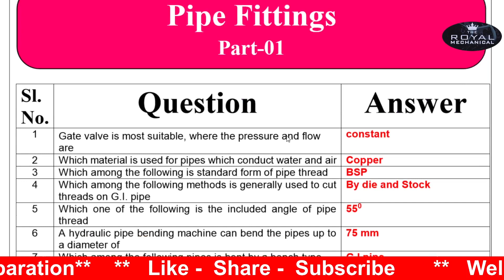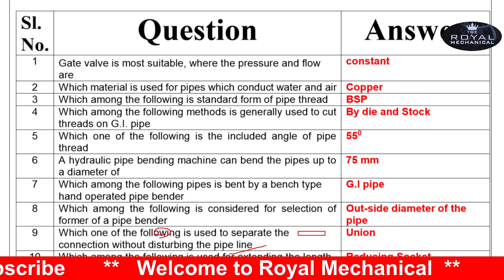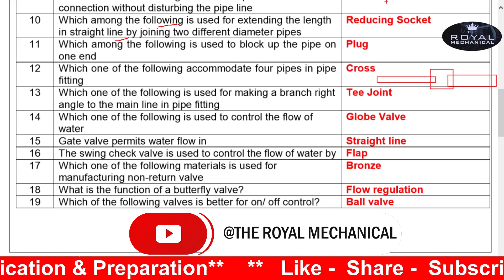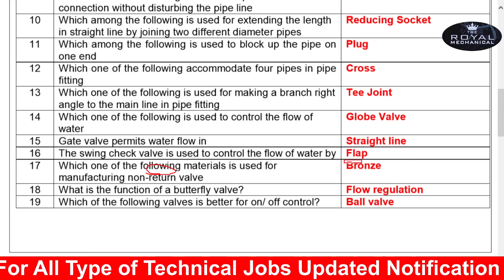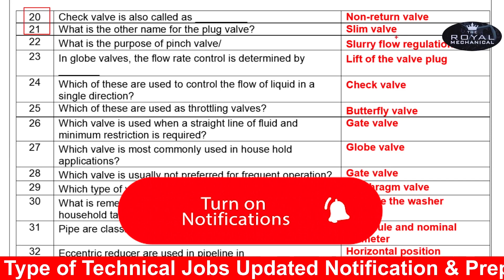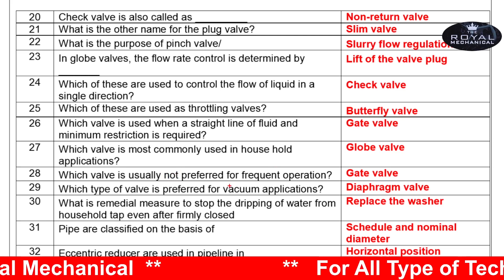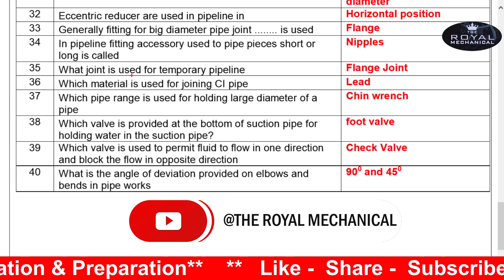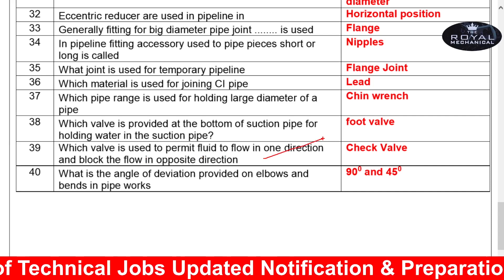ONGC Junior Technician // Previous Year Most Important Question // Pipe Fittings Part-01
Diploma Mechanical based jobs,
Engineers jobs
ITI jobs,
Mining Jobs,
Govt freshers jobs,
Metro Jobs,
IIT Jobs,
Ministry Jobs,
DRDO jobs,
Ordnance Factory Job for ITI,
Refinery Jobs,
ISRO jobs,
Railway jobs,
Railwaay ALP Jobs,
Railway Technician jobs,
IndianOil jobs

👉👉Important Tags 👇👇👇👇👇

ONGC Junior Technician Vacancy 2022
ONGC Junior Technician Previous Year Questions 2022
ONGC Recruitment 2022
ONGC Fresher's Recruitment 2022
ONGC ITI Permanent Job
ONGC ITI Government Job
ONGC Vacancy 2022
ONGC Junior Technician Class 2022